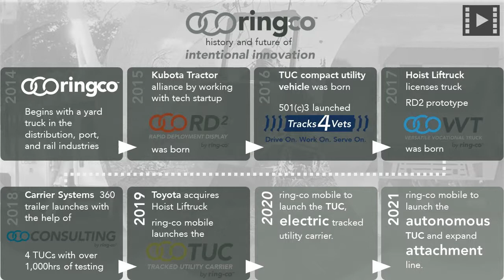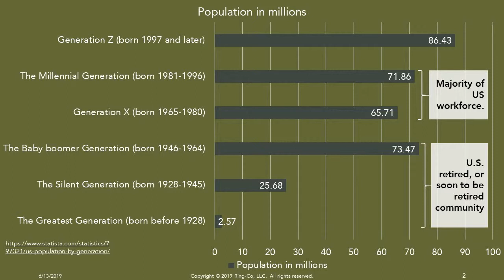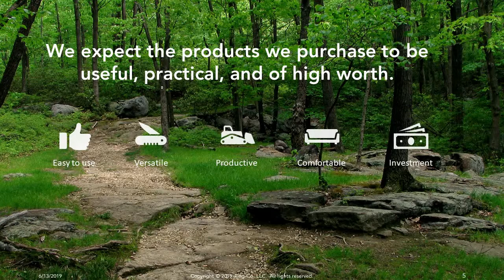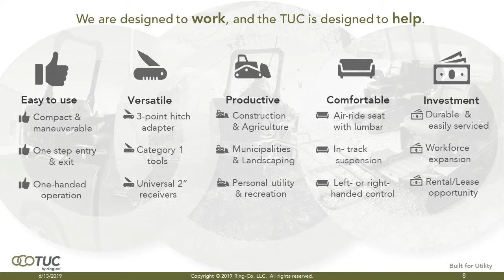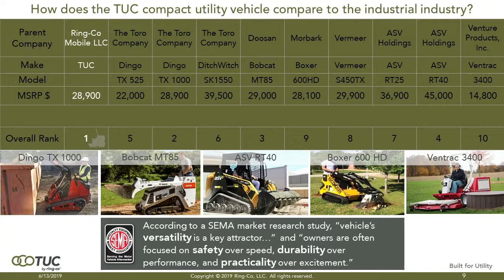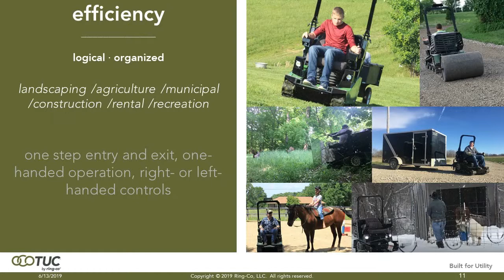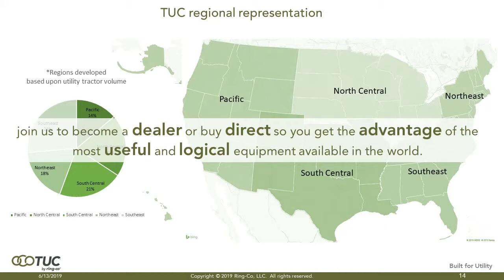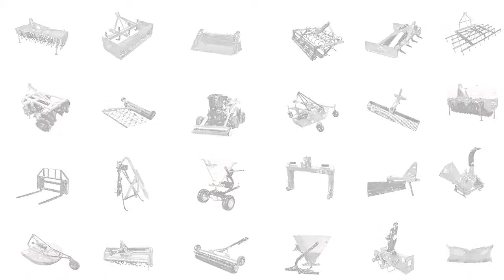TUC by ring-co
developing people and products beyond expectations